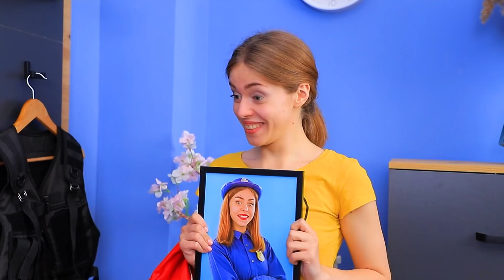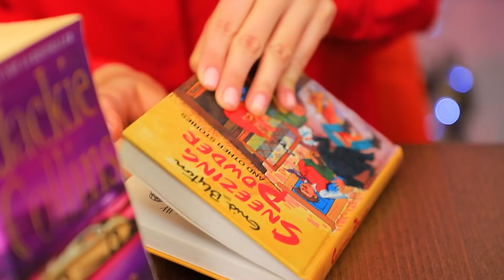良い女の子vs悪い女の子/面白くてぎこちない瞬間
今日、新しいWooHooのビデオでは、良い女の子と悪い女の子の壮大な戦いをご紹介します！あなたはどちらと似ていますか？